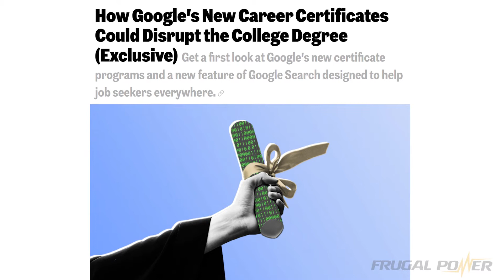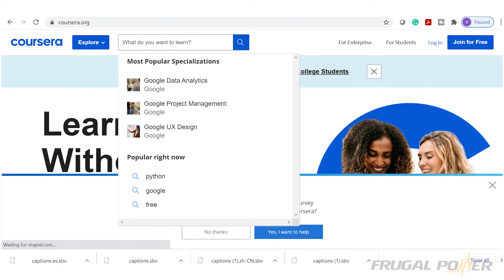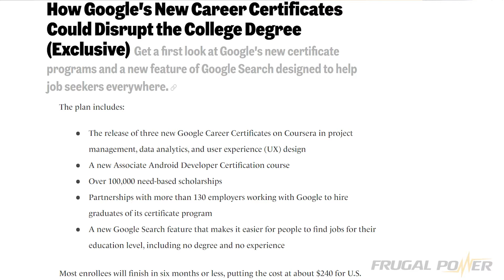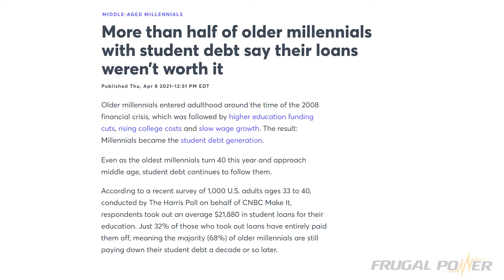How to Get a Great Job Without A College Degree? $100K Start, 130+ Companies Hiring NOW! en Espanol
For those that may be going through a job transition or if you are graduating high school or college and unsure what you want to do, this video may provide you an option to pursue a path to a great job and to build your own business. It doesn't require trade school, college, grad school but it is an opportunity to develop your technical skills in a world that is ever more dependent on technology.

What if I told you that there are jobs that pay $75,000 - $100,000  and you DO NOT need a college degree. All you need is to study on your own, pass a certification process (that is challenging), and begin learning on the job to help build the skills you need. And what if I also told you that with these skills, you can build a business that the world needs NOW?

Well, if you are hardworking and want to develop real-life technical skills and want to build a future in technology, there are lots of job openings right now for highly skilled technology professionals. There are NOT ENOUGH people to fill these job openings!

In this video, I will take you through the new Google certification program, what it entails, and how to get started. The course is online through Coursera and the cost is as low as $240 for the classes even with need-based scholarships available to those who qualify.